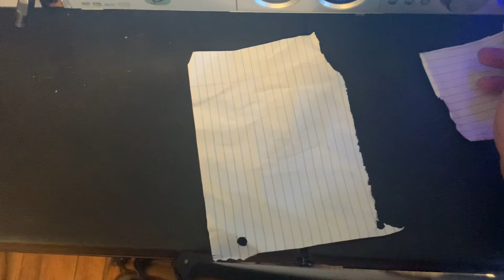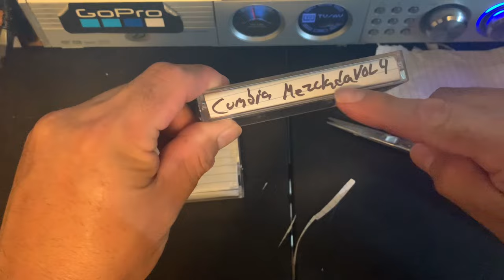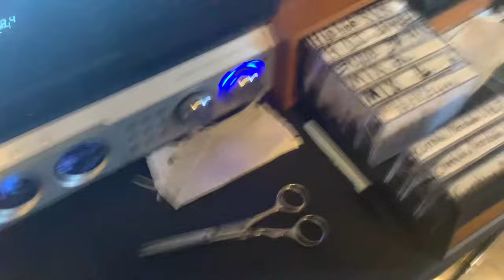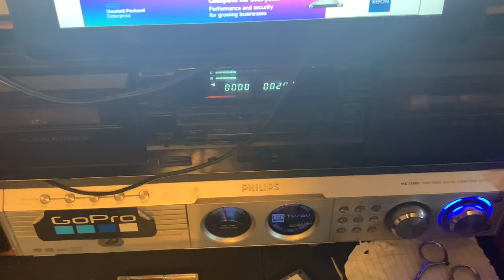Making a cassette cover old school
making a cassette cover when you buy those cassettes and they don’t come with covers